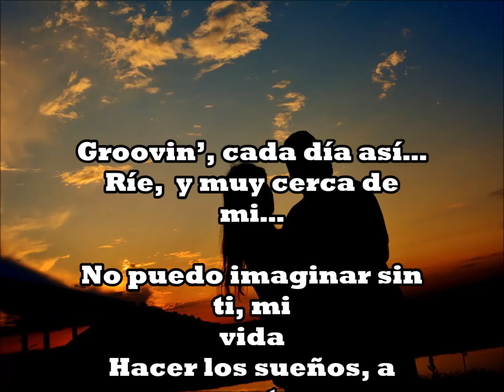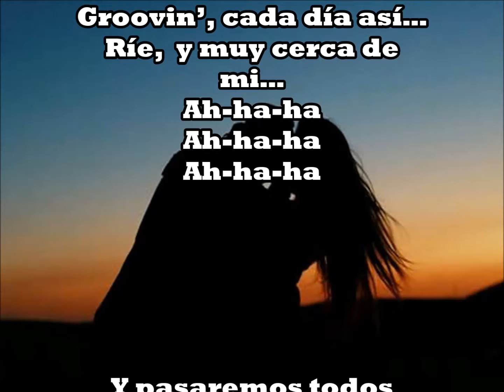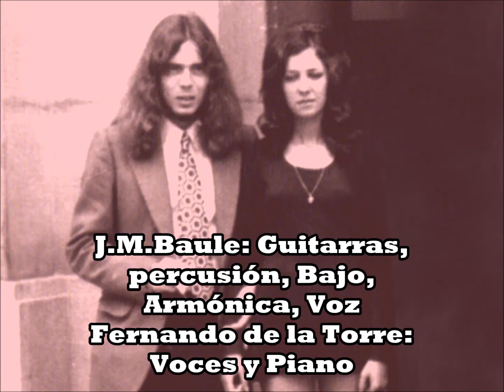Groovin'- (The Young Rascals) En español, por J.M.Baule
Esta es una versión de Groovin' de los grandes Rascals, con el texto lo más aproximado al original en inglés.
Ellos, la grabaron en castellano, pero el que les hizo la adaptación, o no sabia español, o se lo pasó todo por el forro, pues el texto hispanico cantado por Felix Cavaliere, es un completo absurdo.